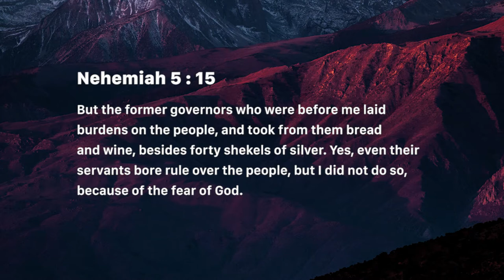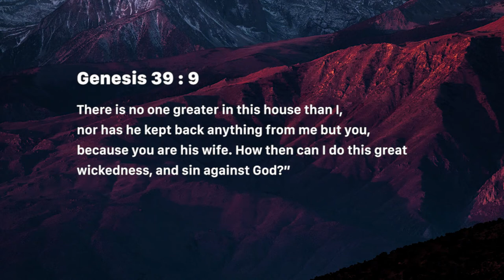Saves us from sin - Nancy Ramya | Daily Devotion, July 17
Today's Devotional - Saves us from sin

Nehemiah 5:15
But the former governors who were before me laid burdens on the people, and took from them bread and wine, besides forty shekels of silver. Yes, even their servants bore rule over the people, but I did not do so, because of the fear of God.

Genesis 39:9
There is no one greater in this house than I, nor has he kept back anything from me but you, because you are his wife. How then can I do this great wickedness, and sin against God?